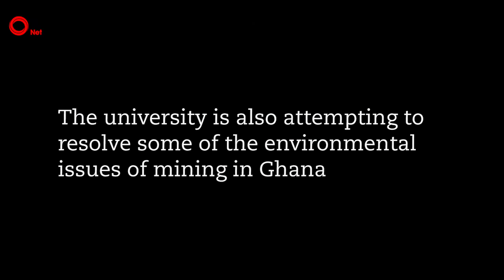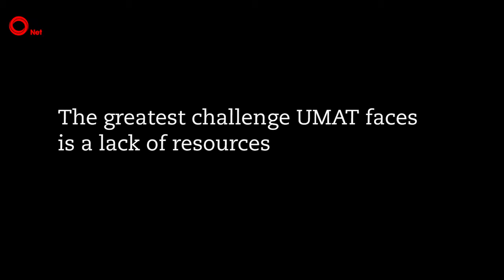Ghana's researchers recycle plastic to refine metals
“I wish one day Ghana will process its own mineral resources,” says Etornam Bani Fiadou, PhD student and assistant lecturer at the University of Mines and Technology (UMAT) in Ghana.

Ghana is the second largest producer of gold in Africa and a major producer of manganese and the main aluminium ore, bauxite. Yet, despite mining accounting for more than a third of the country’s export earnings, none of these minerals are currently processed domestically, meaning the country is losing out on the huge profits to be gained by adding value to raw materials. A rich seam of other minerals, including iron ore, are as yet untapped.

In this film, we hear how recycled plastic could make Ghana’s mineral sector vastly more profitable, while clearing the mountains of waste plastic littering the country. UMAT researchers have been investigating using plastic to refine iron ore and to upgrade bauxite to refine iron and aluminium ores.

Not only have the researchers found a use for environmentally harmful plastic, but the method of processing metal also produces far less carbon dioxide than conventional techniques. The research has proved so successful that the university is now looking to talk to the government and businesses about scaling up their work ahead of possible commercial use.

This is part of the Africa’s PhD Renaissance series funded by the Carnegie Corporation of New York.